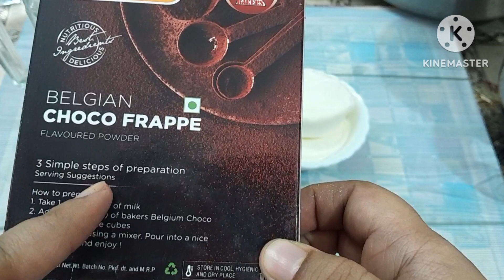Cold coffee Cafe style at home|How to make cold coffee|Ayaanakitchenandlifestyle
About video
This video is about making cold coffee Cafe  style at home simple made cold coffee receipe